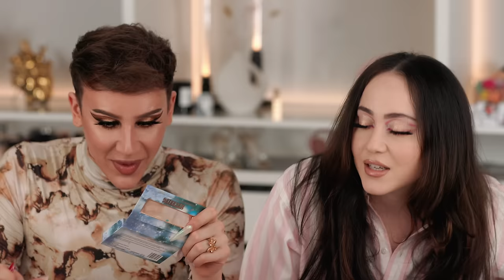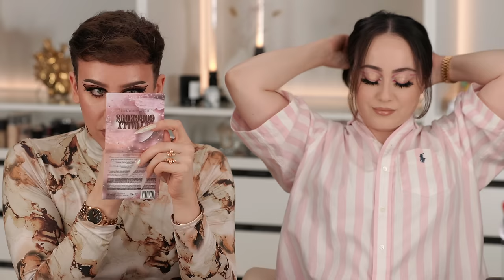Karriereende...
Ihr habt krische / unangenehme Fragen gestellt. @marvyn  und ich antworten und geben unser Statement. The Tea is hot und ein paar oldschool Vibes bei diesem Q&A von mir und Marvyn gibt es obendrauf.

⌈ Hatice Schmidt - Dein Leben ist kein Zufall, Mein Weg zu mir ⌉

◉ Kapitel ◉

00:00 Intro
01:46 Let´s go
02:51 Macht YouTube noch Spaß?
06:45 Verrückteste Person?
09:04 Das Video mit Shirin?
09:49 Du hast Dich sehr verändert
13:13 non-binär?
14:39 non binär konträr zu he/him?
15:54 zu gute Reviews bei Influencern?
19:35 seltsame Phasen?
21:24 Was bereut Ihr?
22:37 Hati besser als Hatice Schmidt
26:32 Wer gecancelt?
29:29 Beef mit Marvyn
30:00 Die Schweiz?
32:08 Influencer im gehobenen Alter?
33:37 Lip-Filler - wieso?
37:40 Dating Plattform
38:38 Hatice Schmidt x Marvyn
40:33 anderen Influencern nicht folgen?
43:48 Shitstorm erster Hatice Schmidt Launch
49:03 Social Anxiety
55:22 Beauty Szene toxisch?
59:12 Euer Wiedersehen?
59:56 Welche deutsche Influencer sind Fake?
01:01:23 Outro